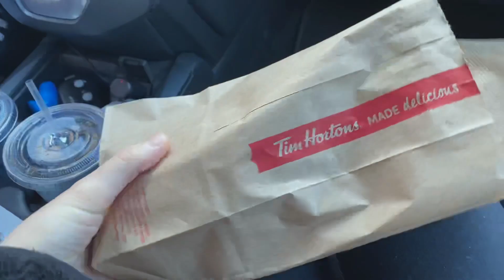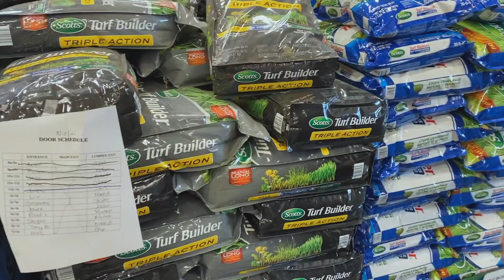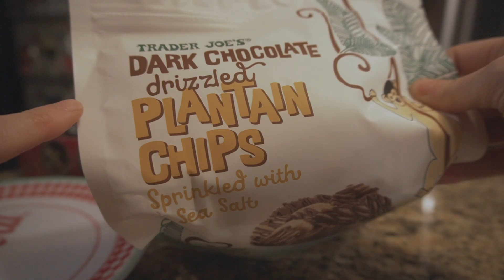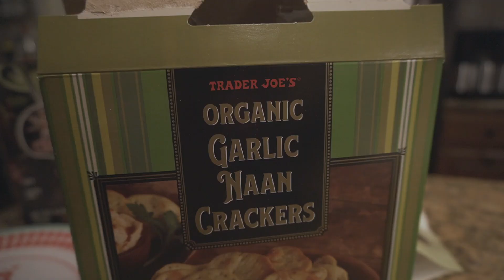미국일상브이로그 🇺🇸 깨끗하게 청소하고 정원 가꾸는 주택일상 🏡 봄 가드닝 / 봄에 꼭 해야할 집관리 / lowe's 아웃도어용품 / 트레이더조 추천 / 이국주그릴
미국집
집관리
주택일상
전원주택

00:01 인트로
00:13 팀홀튼 도너츠
01:00 Lowe's 미국인들의 놀이터 (아웃도어용구경, 집관리용품 사기)
03:05 잔디관리 / 깨끗하게 청소하고 정원 가꾸는 주택일상 🏡 봄 가드닝
03:36 강된장과 삼겹살 (이국주 그릴)
07:53 화요일은 윙나잇 (버팔로윙)
08:48 트레이더조 스낵 3가지 추천

잊지 않고, 또 놀러 와 주셔서 감사합니당 🙆🏻‍♀️🙇🏻‍♀️

카메라 : sony a6400, 아이폰11
편집 : 파이널컷프로